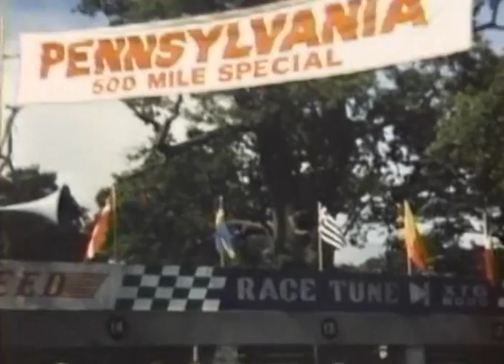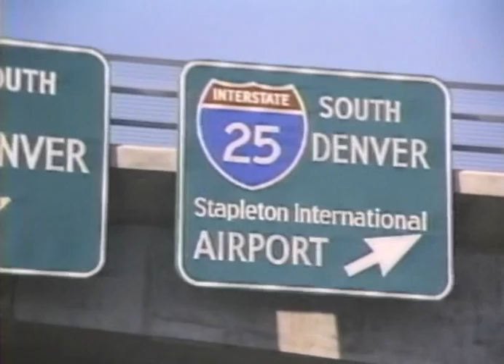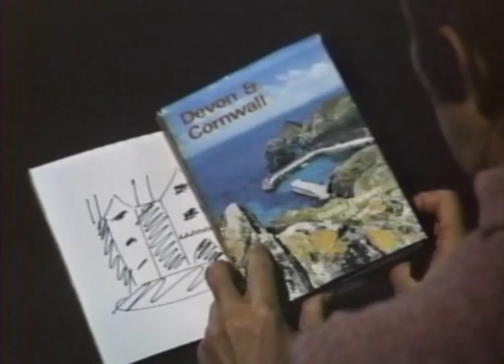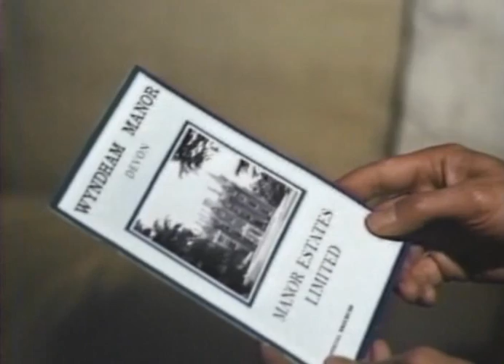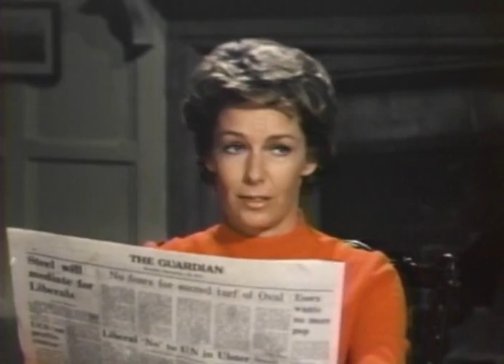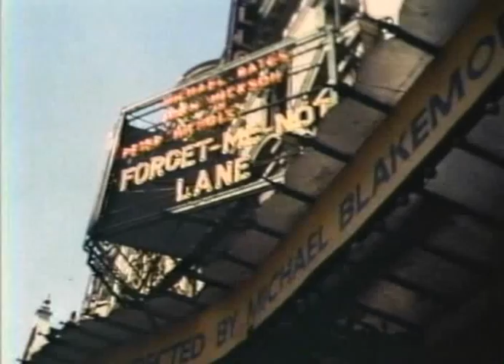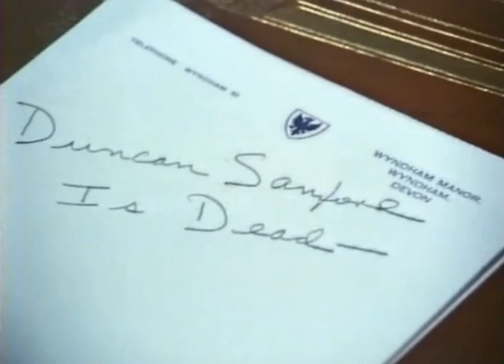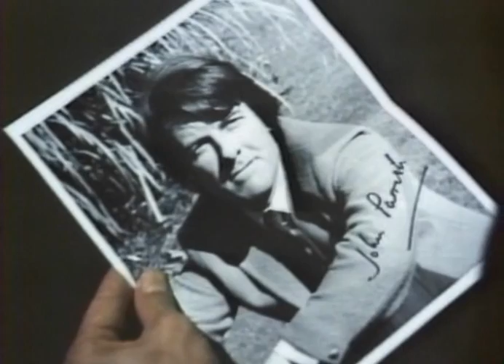El amuleto del Diablo 1973 película completa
Sinopsis; Un piloto de carreras americano, Tom Novack, es víctima de fenómenos muy extraños durante una carrera. De repente, comienza a sufrir una serie de alucinaciones que lo transportan a otro tiempo y a otro lugar, una mansión inglesa en el campo. Puede ver a una sonriente niña y la cara de una bella mujer gritando horrorizada. Poco después, sufre un accidente. Novack cuenta su experiencia en televisión y una espectadora interesada contacta con él. Ella le explica que la visión de la niña y la mujer tiene un significado y que él es el instrumento para lograr salvarlas de un peligro inminente.